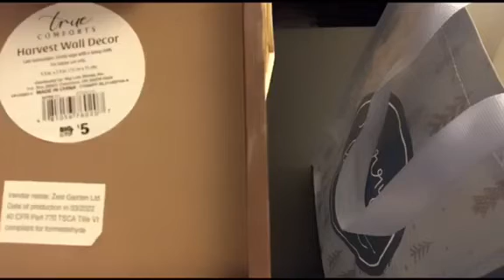BIG LOTS HAUL! 🚗 || SUPER SAVINGS!! 💰 || 12/16/22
i=1x8yvzgz72rjv&utm_content=kw6qsoy